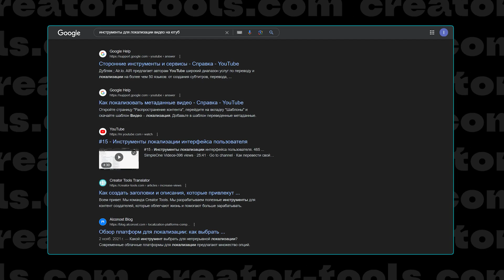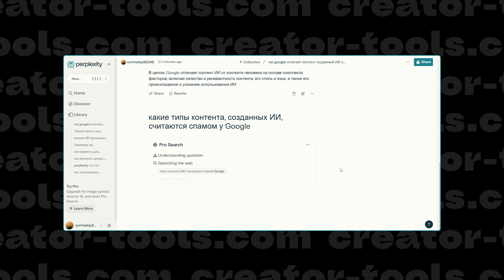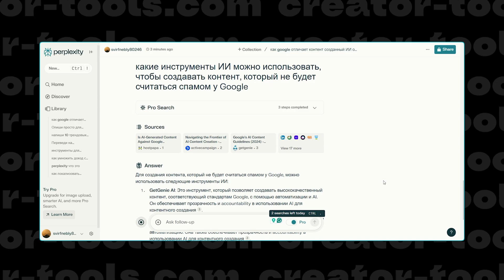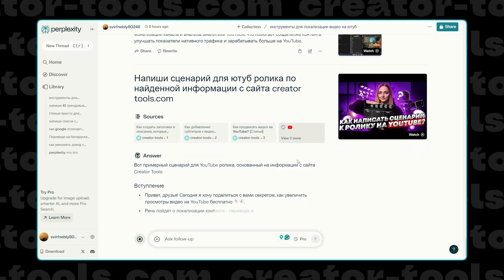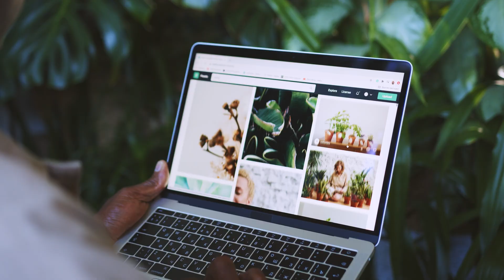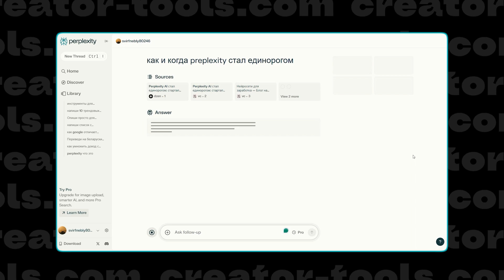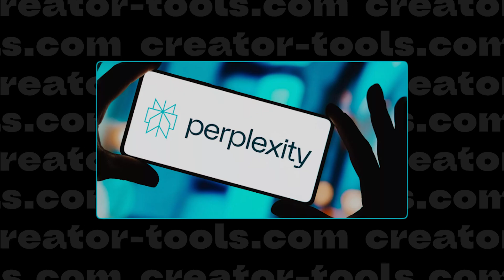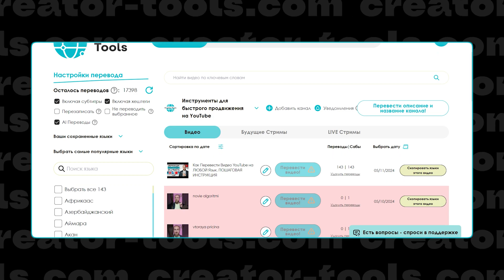Прощай гугл! Все уже используют новый поисковик. Вот что в нем есть.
Привет, друзья! 👋 В этом видео я расскажу вам, почему я почти забыл про Google Search и ChatGPT, и почему теперь использую новый поисковик Perplexity AI. 🚀

Основные моменты видео:
01:00 – Что такое Perplexity AI?
02:30 – Преимущества перед Google и другими поисковиками
05:15 – Как использовать Perplexity AI в повседневной жизни
07:45 – Мои личные впечатления и советы

👍 Включайте уведомления, чтобы не пропустить новые интересные обзоры и советы. 📲